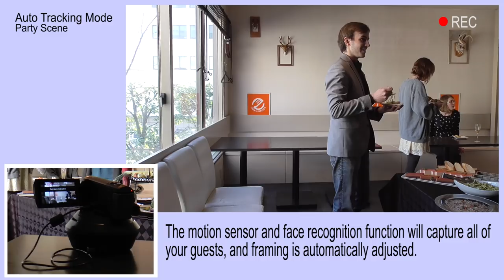Remote Pan Tilt Cradle VW-CTR1 for Panasonic Camcorder W850/V750/V550/V250 Series | Party Mode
A new optional accessory Remote Pan Tilt Cradle VW-CTR1 is now available for Panasonic Camcorder W850/V750/V550/V250 Series. Place the compliant camcorder on this Remote Pan Tilt Cradle and the cradle automatically rotates to capture the moving subject or human faces working with the motion/face detection sensor in the camcorder. This can be used for monitoring your animal companions while you are away from home. Moreover, you can also control the camcorder directly over Wi-Fi with "Panasonic Image App" from your smartphones.
*This product is not available in China
**Wi-Fi function cannot be used with the V730/V530/V230

Find more information at your country's Panasonic website.(Please note that the timing of information availability varies depending on the sales area)